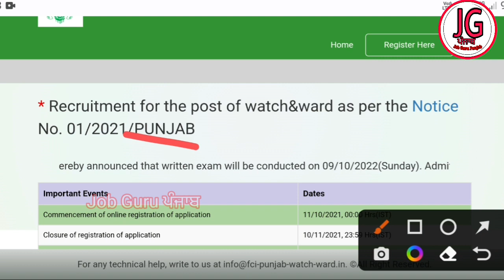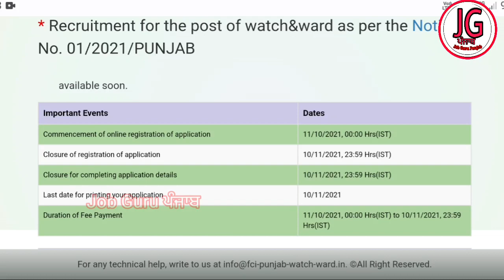fci 860 post admit card download Punjab 2022